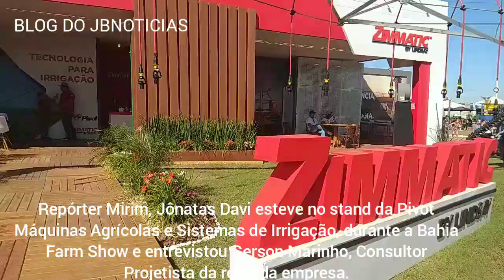(Parte 03).LEM:Repórter Mirim, Jônatas Davi esteve no stand da Pivot Irrigação, na Bahia Farm Show